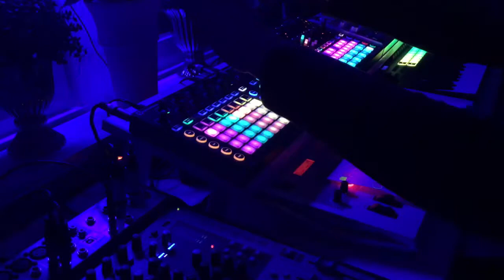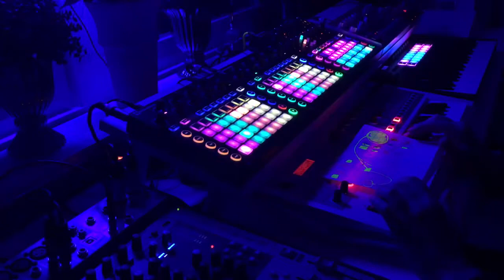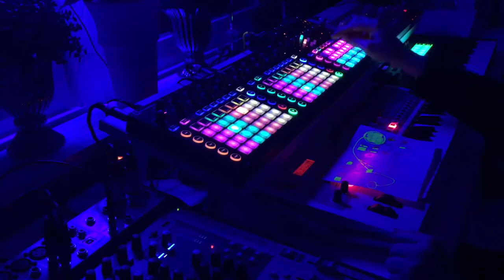Song 2: ”Corona isolation”, 210319, 8:43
19 March 2021

Title: ”Corona isolation”
Genre: Techno
Length: 8:40